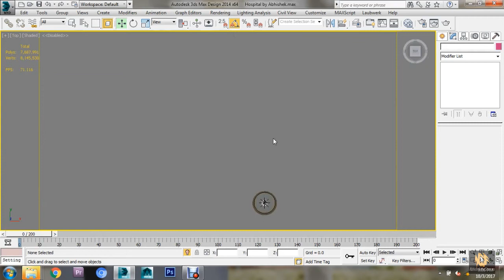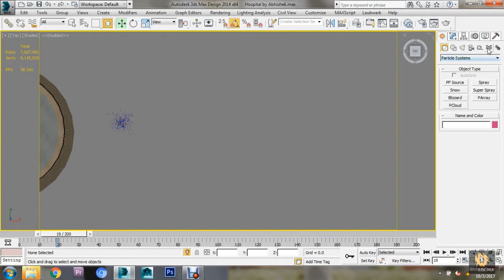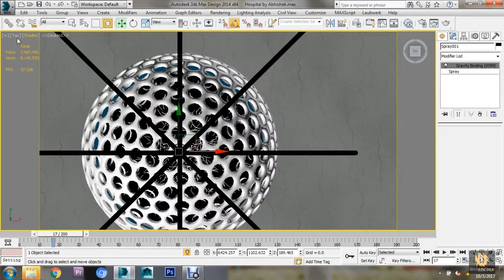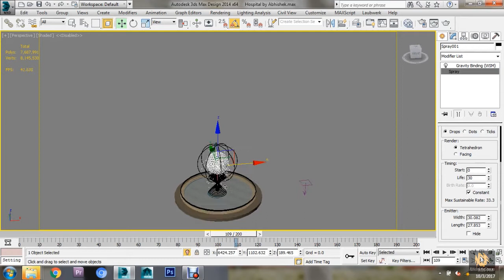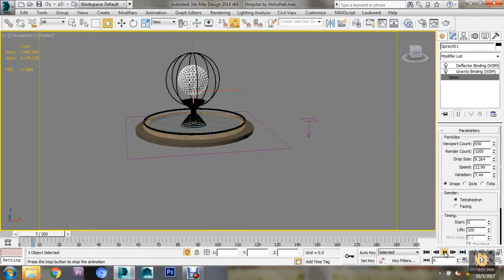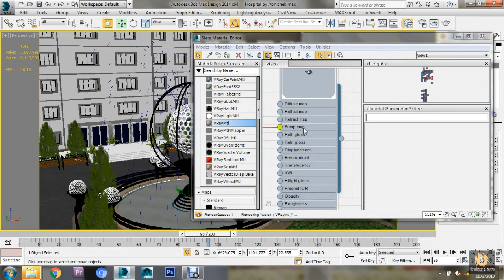3Ds Max - How to create Water Fountain with animation | 3D Studio Max Tutorial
Create Water fountain, Its base on Spray(Particle system), Gravity, Deflectors, Water , Animation i hope its easy to make it.